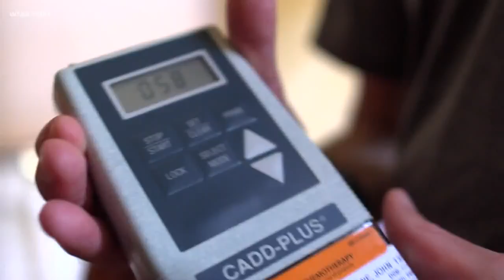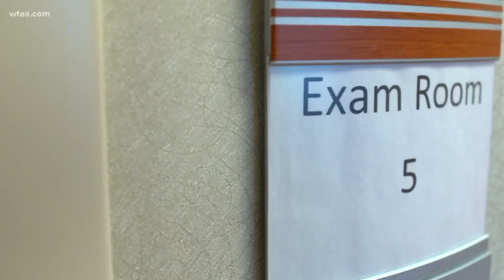Marathoner outruns cancer